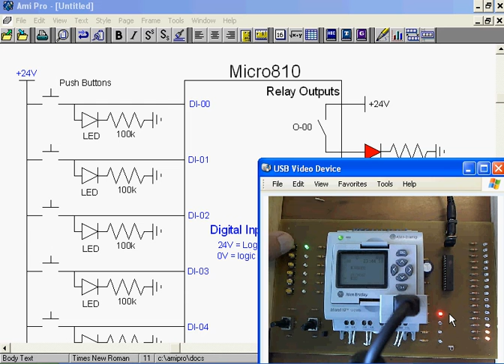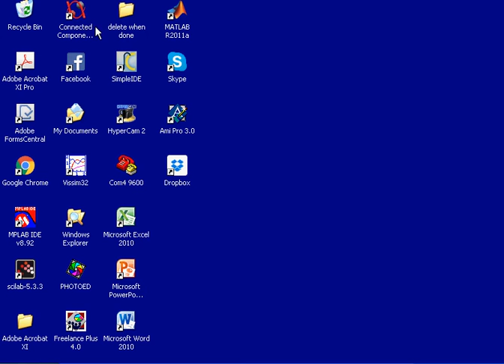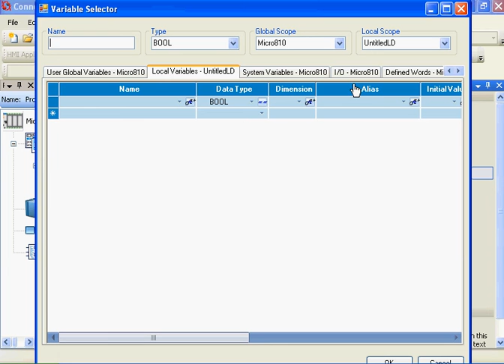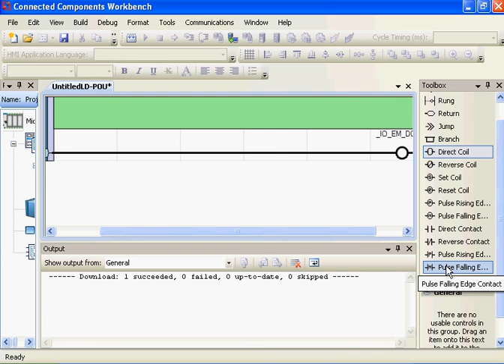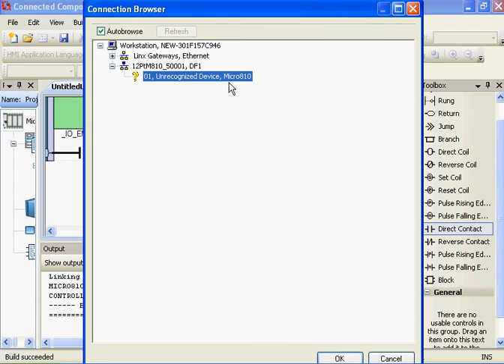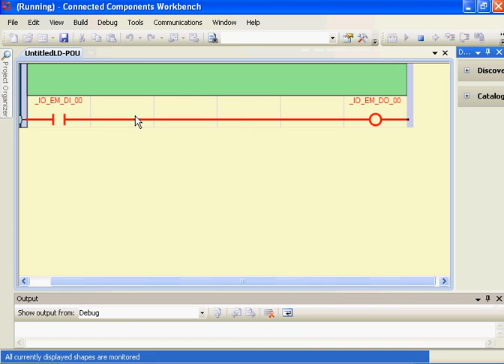ECE 461.01 Introduction to Micro810 PLC's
Lecture 1 for ECE 461 Controls Systems.  Micro810 PLC and a development board we're using at NDSU.  Please visit Bison Academy for corresponding YouTube playlist, lecture notes, homework sets, and solutions.